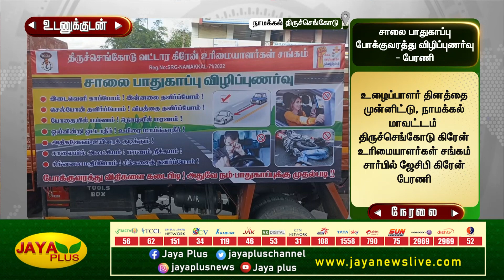அணிவகுத்து வந்த 40 ஜேசிபி கிரேன்கள்..வியந்து பார்த்த மக்கள் | Namakkal | Cranes March